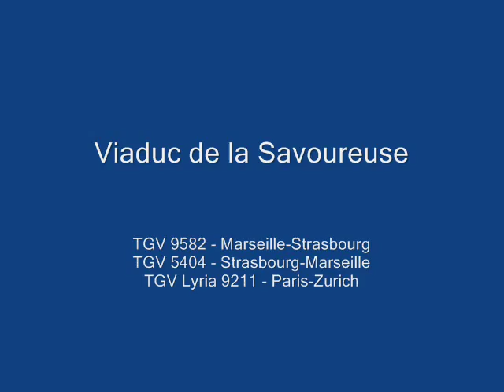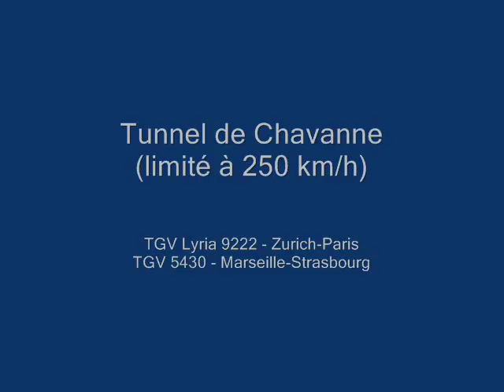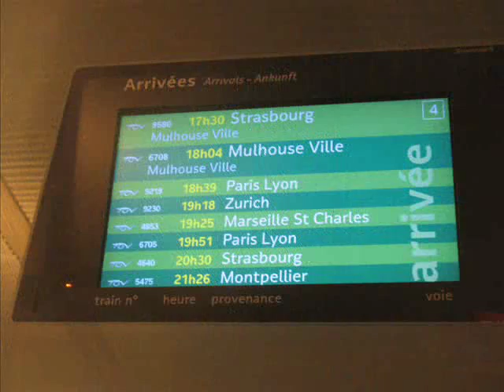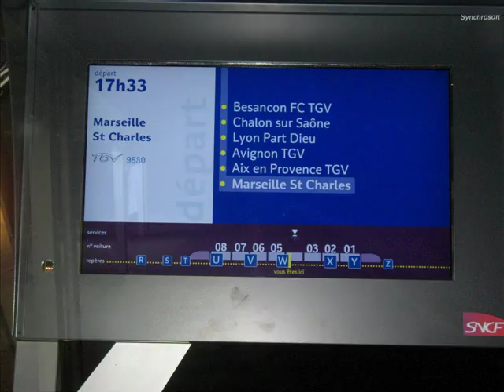LGV-Rhin-Rhone - Premier jour d'exploitation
11 décembre 2011: première journée d'exploitation du premier tronçon de la nouvelle Ligne à Grande Vitesse Rhin-Rhône. Voir pour plus de détails